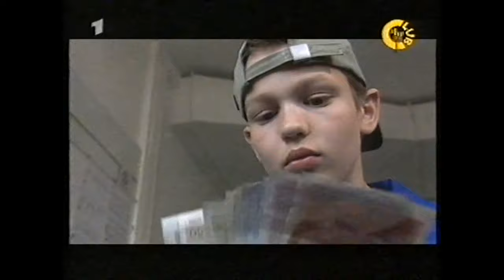Tigerentenclub - Folge 245 - "50 Jahre ARD" (09.09.2000)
Festakt "Flimmerkiste" - 50 Jahre ARD
Der "Tigerenten Club" nimmt den 50. Jahrestag der ARD zum Anlass und geht noch mal an die Anfänge zurück. Frankenfelds karierte Jacke und Kulis erste Show, Turnen mit Adalbert Dickhut und Kinderstunde mit Ilse Obrig, der Schritt auf den Mond, die Krönung einer jungen Königin, Fury, Lassie, Hase Cäsar, Maus und die Sesamstraße: Fernsehgeschichte und Fernsehgeschichten. Zu Gast sind Chris Howland, Schlagerstar, Schauspieler und Fernsehmoderator der frühen Jahre, Wolfgang Buresch, Erfinder und Stimme von "Hase Cäsar" und "Sesamstraße"-Macher in Deutschland, Hans Clarin, populär als Puck und Pumuckl und Armin Maiwald, der Mann, der die Maus erfand. Pamela und Dennis reden mit ihnen über die frühen Fernsehjahre und über die Anfänge des Kinderprogramms. Weitere Stargäste sind Ernie und Bert, die Maus, Hase Cäsar, Käpt'n Blaubär und Hein Blöd und natürlich Günter Kastenfrosch, Papa Löwe und die Tigerente.

Zwei Reportagen:
Wie die Bilder laufen lernten: Geschichte und Geschichten des Fernsehens; Highlights des Kinderfernsehens mit Pamela und Dennis.

Kinder-Reportage: Backstage-Bericht der neuen ARD-Soap fabrixx.

Halt an!: Bei Halt an! geht's um die Erfindung des Fernsehens.

Aktionsspiel: Tigerenten- und Frösche-Mannschaften machen das Konfetti-Knallbonbon-Spiel.

Musik & Show: Schüler-Sinfonie-Orchester mit Beethovens "Eroica", 1. Satz

Das glückliche Leben des Günter Kastenfrosch

SimsalaGrimm: "Die sechs Diener (2)"

Schweinchen Dick

Renaade: "Alle Mann an Bord"
(ARD)